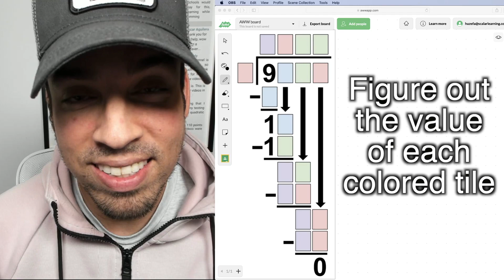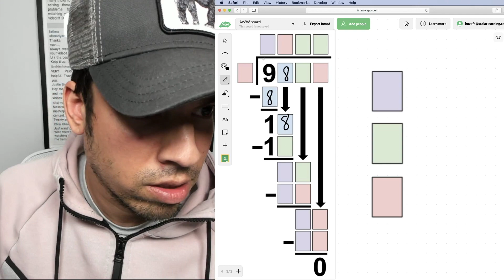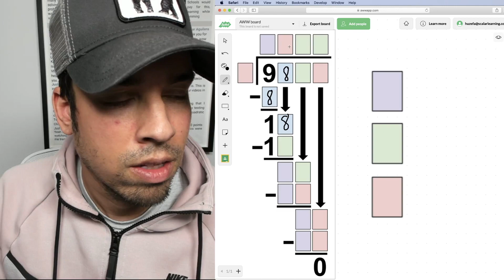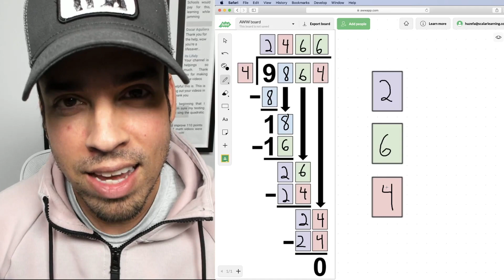Long Division Puzzle! Find the Missing Tiles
Check out this multicolored long division problem. Find the missing colored tiles, all of which are unique digits 1-9. Check back every Friday for more awesome math puzzles!

To learn about math tutoring and standardized test prep, please